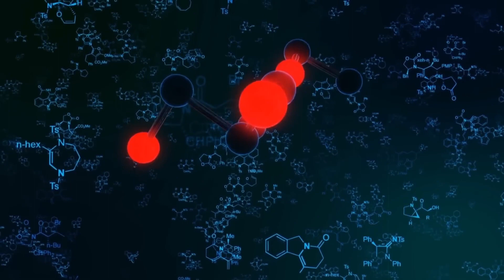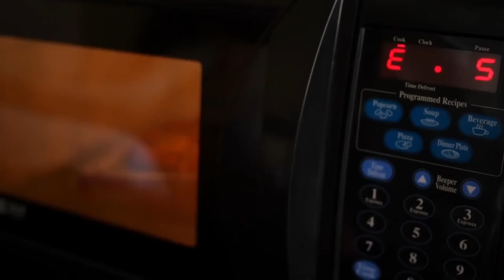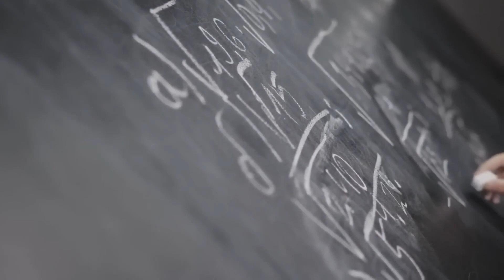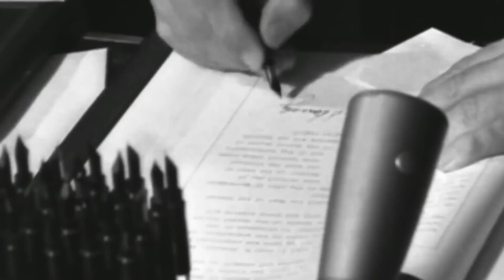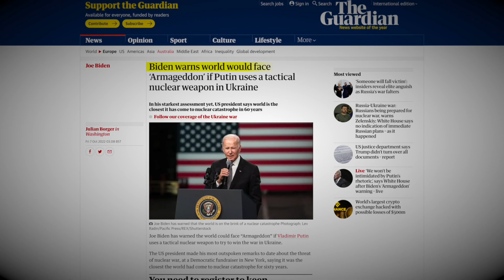Oppenheimer: Why The Atomic Bomb Destroyed The Life Of Its Own Creator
Embark on a journey through time as we witness the dawn of an age that forever altered the fabric of humanity. This enthralling video delves into the legacy of J. Robert Oppenheimer, a man synonymous with the terrifying might of nuclear weapons.  His radiant genius and tortured conscience paint the portrait of a modern Prometheus, whose creation still casts its ominous shadow on the world.

From the angst-ridden reflections of Oppenheimer to the nail-biting tension of the Cuban Missile Crisis, this video weaves science, history, and philosophy into a captivating tapestry. As we fast-forward to the present day, the relentless march of geopolitics reminds us of the ever-present specter of nuclear conflict and the existential risks it poses.